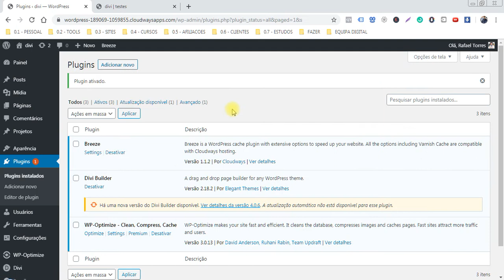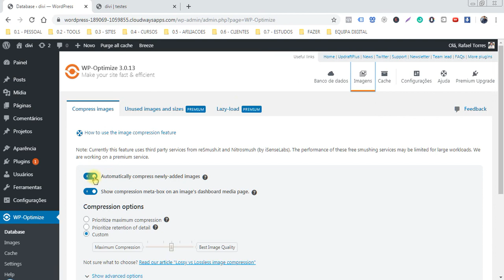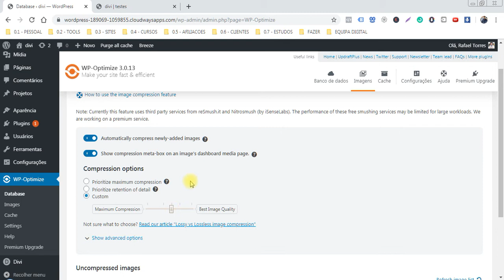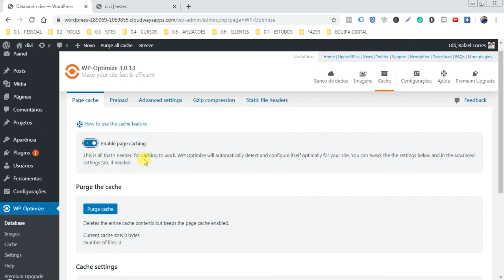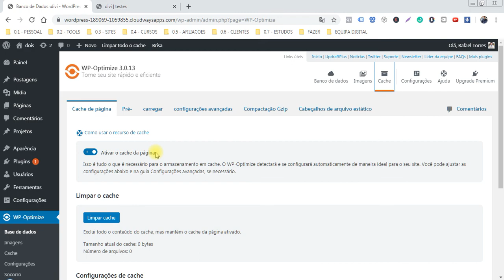Acelerar o Rendimento do WORDPRESS (plugin WP Optimize)